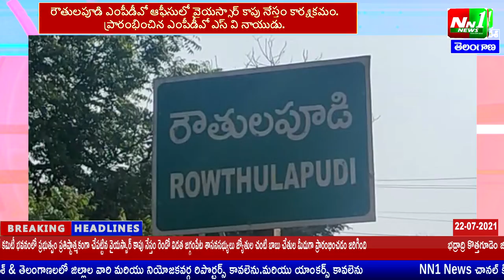Rautulapudi:-MPDO SV Naidu launches YSR Kapu Nestam program at Rautulapudi MPDO office.